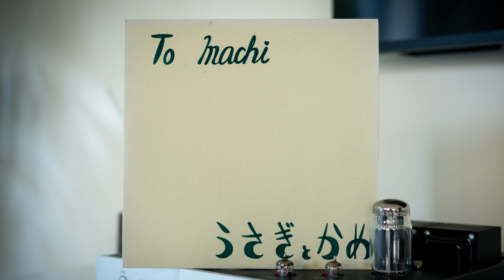Usagi & Kame (うさぎとかめ) - 雨が障り始める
Excellent private press acid folk by Usagi & Kame. Appears to be their only release.

Usagi & Kame (うさぎとかめ) – To Inachi / First But Last

Label/Cat#: Not On Label – UKR-1078
Country: Japan
Year: 1972
Genre: Folk, World, Country
Style: Folk
Format: Vinyl, LP, Album, White Label

Tracklist
A1 – 夢
A2 – 変ってゆくのは
A3 – 言葉の魔力
A4 – 突然すぎて
A5 – 静かな世界
A6 – 愛のない世界
B1 – くる日もくる日も
B2 – 小さな舟
B3 – 雨が障り始める
B4 – 明日には忘れているだろう
B5 – こんな風に思ってから
B6 – 愛の名のもとに